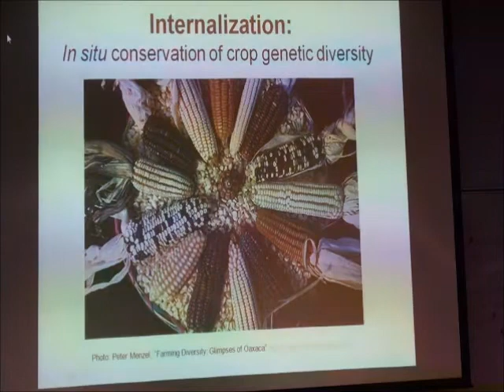reward_diversity5.wmv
James K. Boyce, Professor of Economics and Director of the Program on Development, Peace-building, and the Environment in the Political Economy Research Institute at the  University of Massachusetts, Amherst, during his Jan. 11, 2012, talk on "Environment vs. Economics" at Michigan Tech University, speaks about rewarding agricultural diversity.